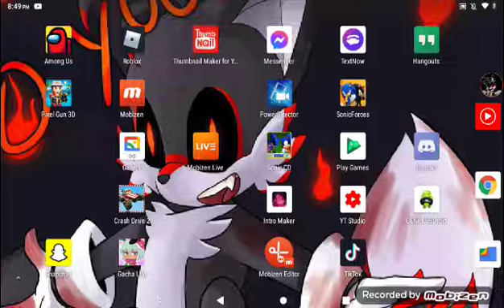idk what to post